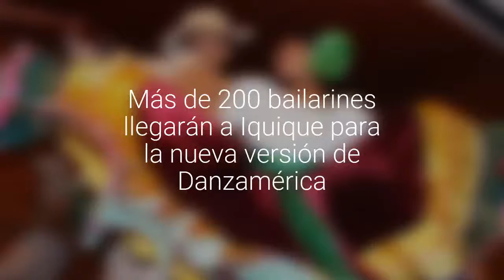Más de 200 bailarines llegarán a Iquique para la nueva versión de Danzamérica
Ocho delegaciones mostrarán sus danzas y música de forma gratuita a la capital regional.